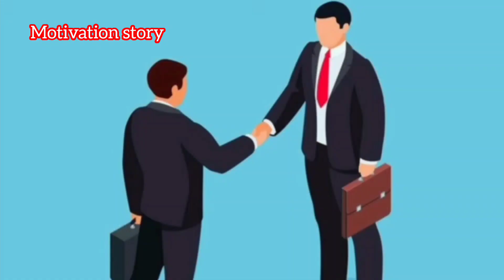Changing life story भीखारी बना व्यापारी//motivation story